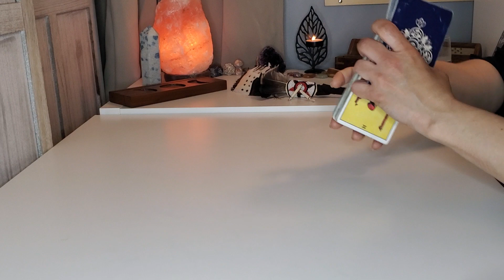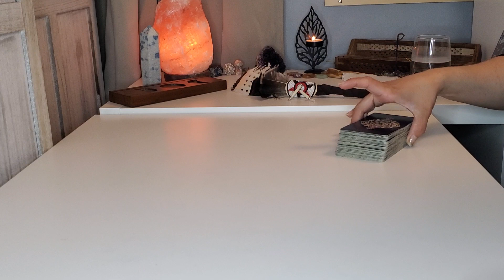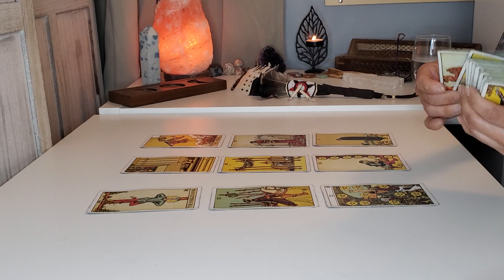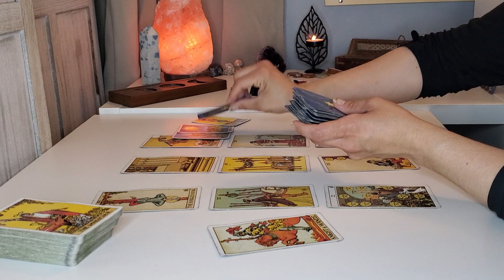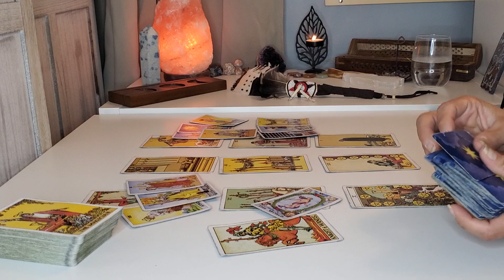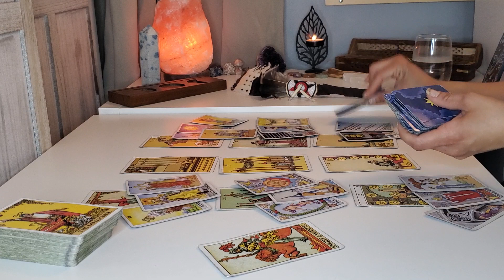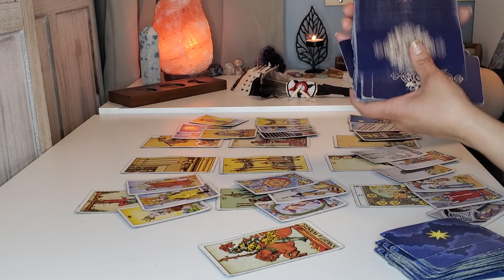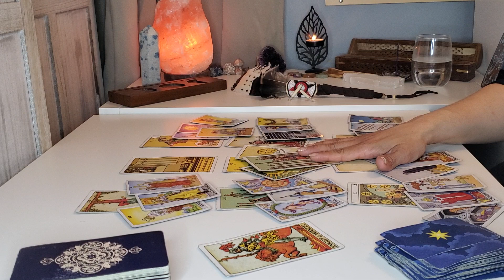Sagittarius ♐️ Your new person is going thru a break up